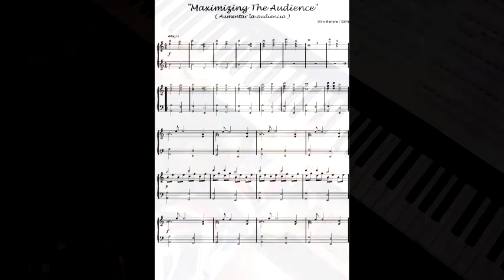VOL 2 37 "Maximizing The Audience" (Wim Mertens)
Del Libro:  "50 partituras para aficionados al piano - Volumen 2"